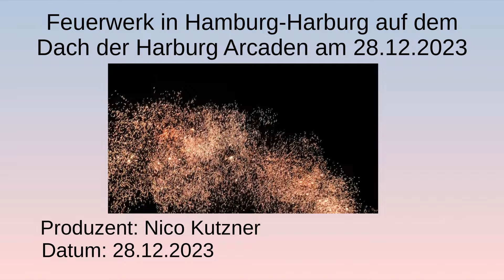Feuerwerk in Hamburg-Harburg auf dem Dach der Harburg Arcaden am 28.12.2023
Mit einem Feuerwerk in Hamburg-Harburg auf dem Dach der Harburg Arcaden wünsche ich ein frohes und gesundes neues Jahr 2024!